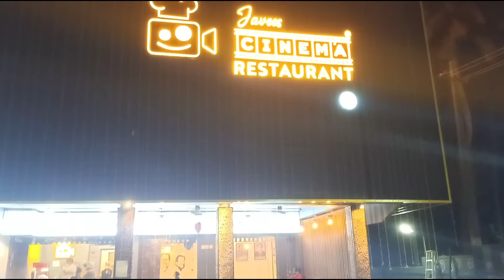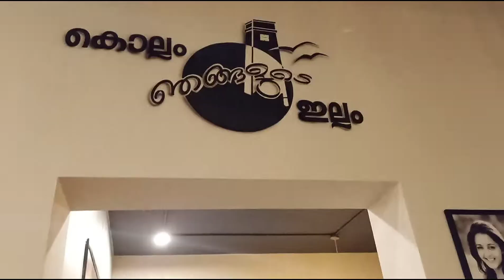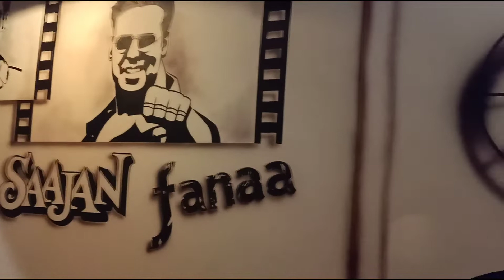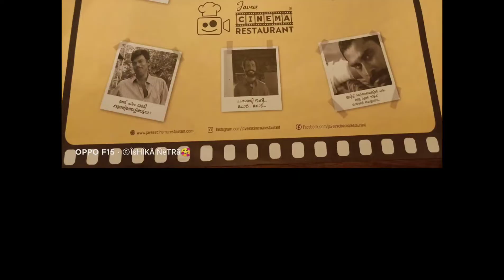Javees Cinema Restaurant Kollam||ഇഷ്ട താരങ്ങൾക്കൊപ്പം നല്ല സൂപ്പർ ഫുഡും ❤😍💃😋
This video is about our visit to Javees Cinema Restaurant Kollam. A calm and themeful place with good ambience and food.